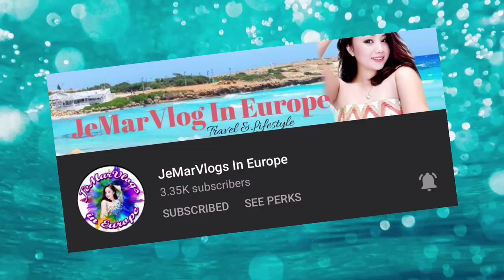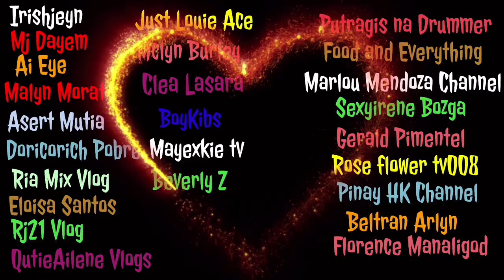HOW TO MAKE DRIED PERSIMMON || PINAY SA JAPAN || team shimada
MY MEMBERS LINK